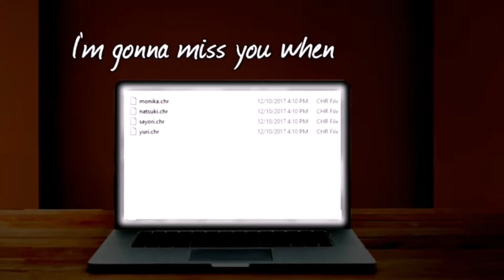Sans And Monika Can't Decide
also, a bit of deltarune.